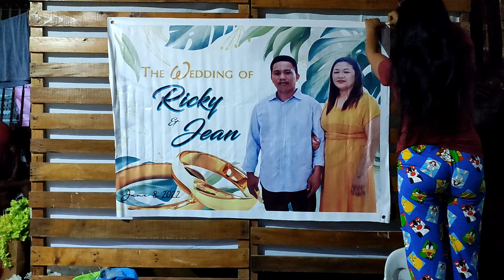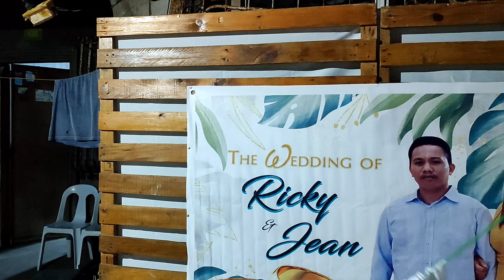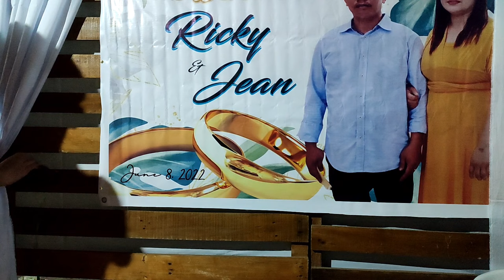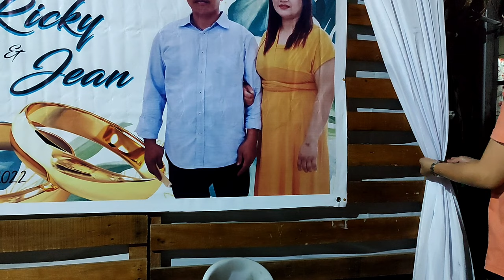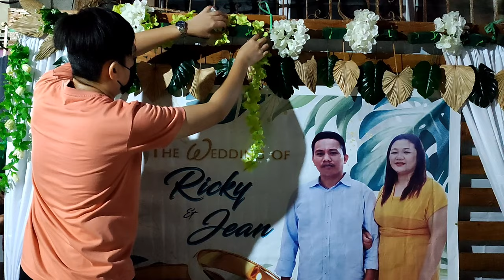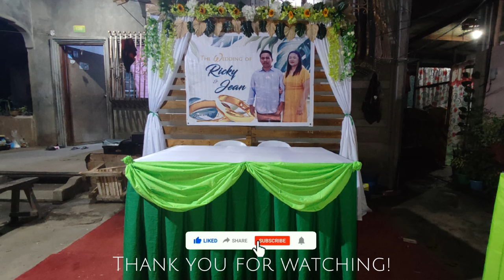SIMPLE WEDDING BACKDROP DECORATION IDEAS | Rex Montalbo